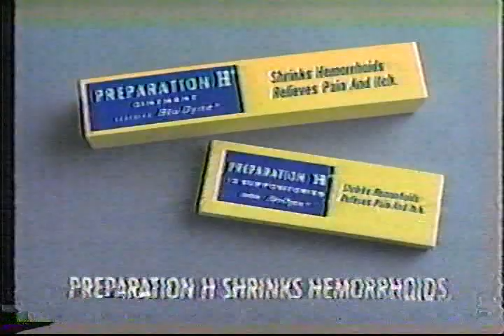Dristan and Preparation H ads, 1990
Is the animated voice comedian Ron James? He appeared in live action for two product in the same broadcast, so he was busy with advertising spots at the time.

Aired during Elvira's Movie Macabre, showing The Day It Came to Earth (1977), on Global in 1990. This could have been either February 11 in the 1 to 3 am slot, or December 30 in the 1 to 3 am slot.